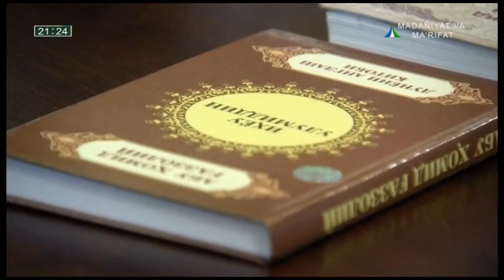FIKRAT KURSATUV (shayx alouddin mansur)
KO'RING VA KANALIMIZGA OBUNA BULING.